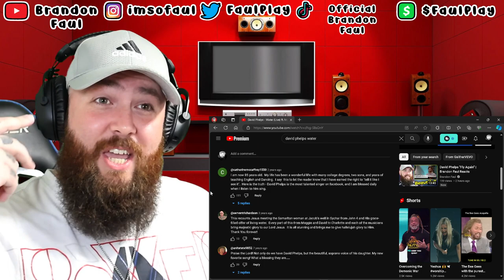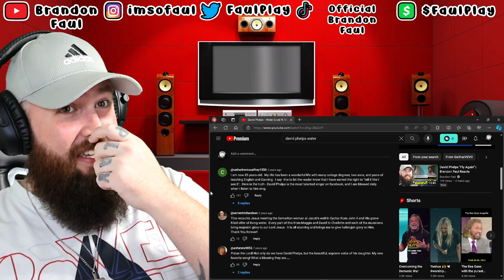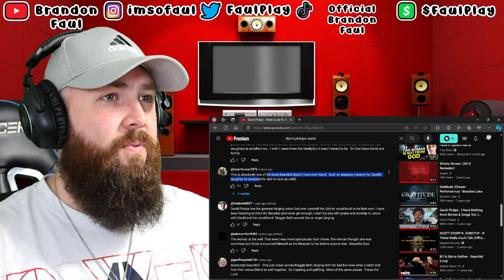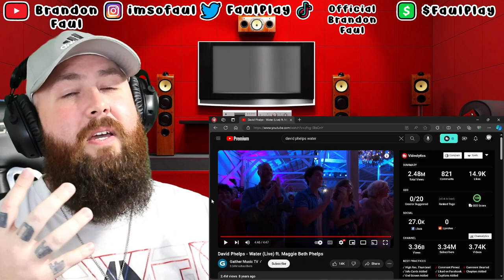David Phelps + Maggie Beth Phelps "Water" Dad/Daughter Duet | Brandon Faul Reacts